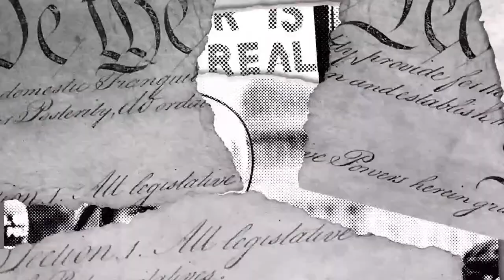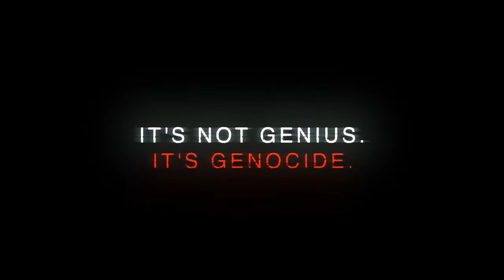LPTV: The Breakdown – April 5, 2022 | Hosts: Tara Setmayer & Rick Wilson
Brutality in UKR is a wake up call. Sadly, it’s not the first. Tuesday on The Breakdown, Tara Setmayer and Rick Wilson discuss Lincoln Project's devastating new ad and how the GOP’s ‘mediocre white man’ problem is enabling authoritarianism here, and genocide abroad. 7p ET.